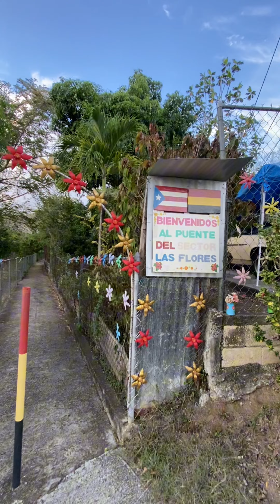El puente de las Flores en Coamo, PUERTO RICO 🇵🇷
Disfruten gente! Pero recuerden llevarse su basura 🗑♻️